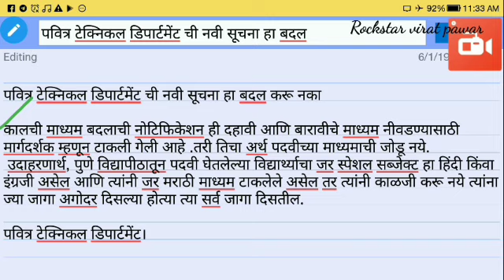पवित्र टेक्निकल डिपार्टमेंट ची नवी सूचना हा बदल करू नका 1/6/19